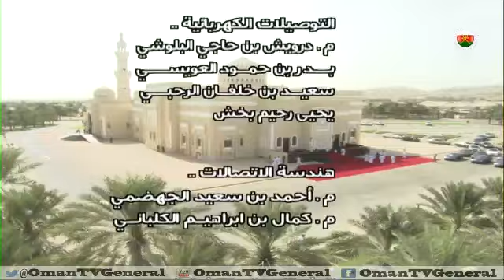أداء حضرة صاحب الجلالة السلطان قابوس بن سعيد المعظم - حفظه الله ورعاه - صلاة عيد الفطر المبارك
جامع معسكر المرتفعة بولاية السيب
الجمعة ١ شوال ١٤٣٤ هـ
٩ أغسطس ٢٠١٣ م